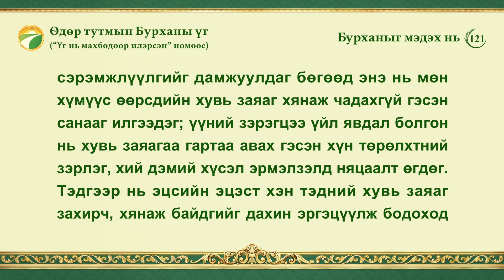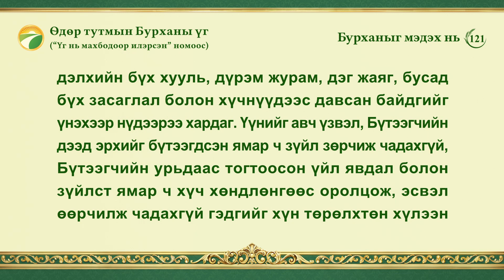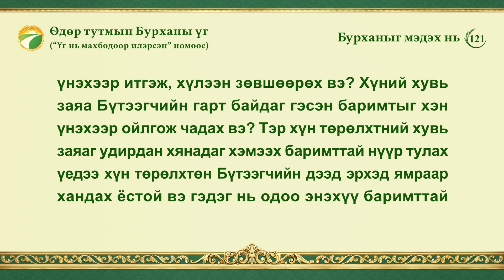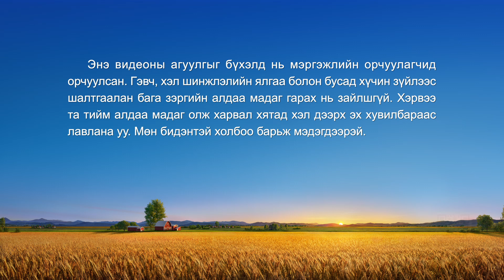Өдөр тутмын Бурханы үг: Бурханыг мэдэх нь | Эшлэл 121